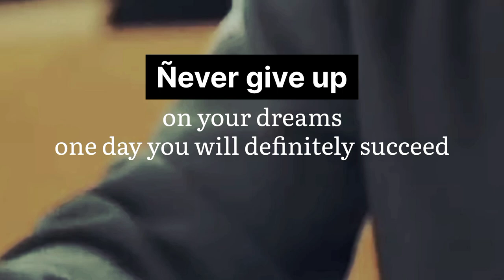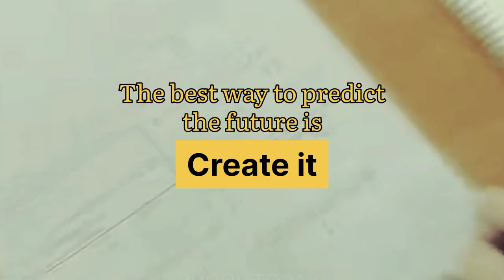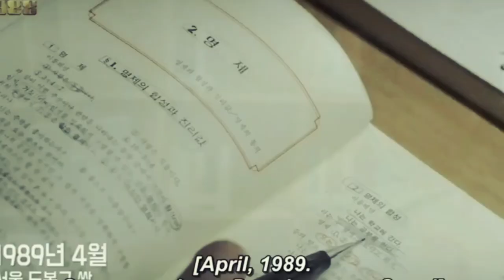📚KDRAMA STUDY MOTIVATION FOR STUDENTS 🤓||Work hard motivation 👍||success motivation#kdrama